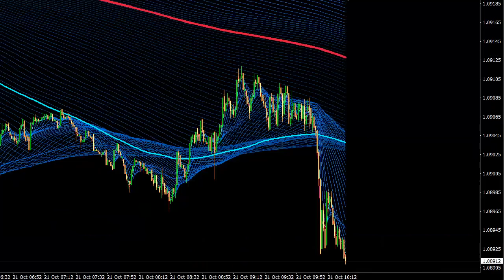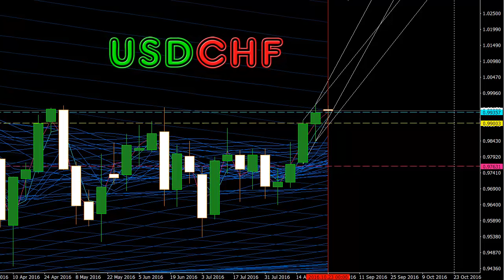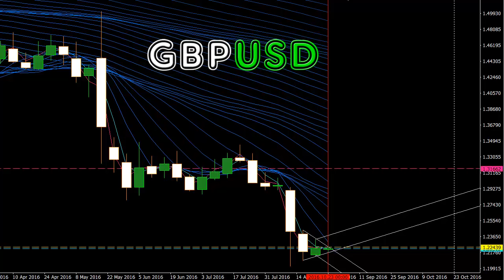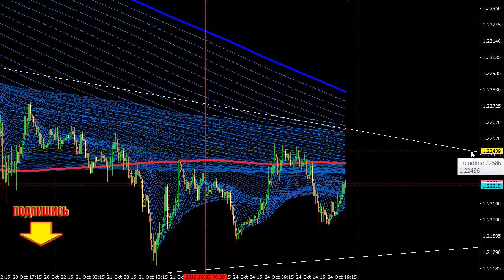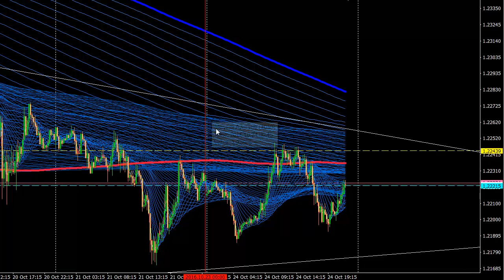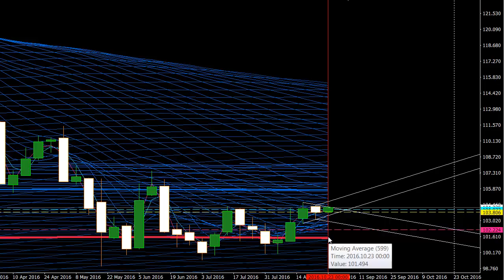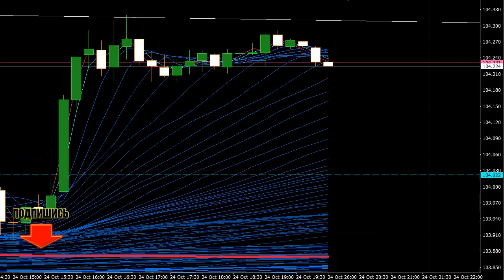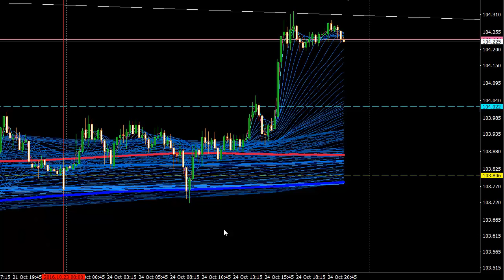Форекс. Обзор финансового рынка на текущую неделю и на 25 октября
Новые ниши заработка 2017 года - 400 000 за 2 недели. Как бывший форексник на дом заработал?
Еще одна неделя октября осталась позади. Для кого-то она оказалась удачной, для других не очень... Однако, как говорил У. Черчилль: "Успех - это движение от неудачи к неудаче без потери энтузиазма". Не теряйте энтузиазм, друзья, и последнюю неделю октября сделайте по-настоящему фееричной.

В видео-обзоре вас ждет краткий обзор финансового рынка (24-28октября) и основных валютных пар на 25 октября. Ближайшие цели, диапазон движения цены и рекомендации по работе внутри дня. В обзоре вы увидите анализ валютных пар — EURUSD, USDCHF, GBPUSD и USDJPY.

Продуктивной недели, хорошего дня и ураганного профита!

Искренне для вас, Анастасия Час.